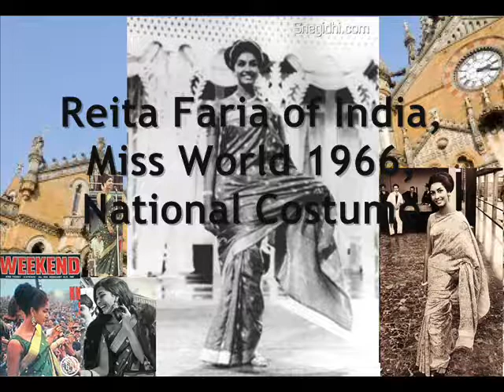Reita Faria of India, Miss World 1966, National Costume